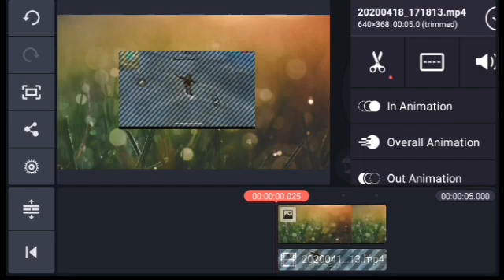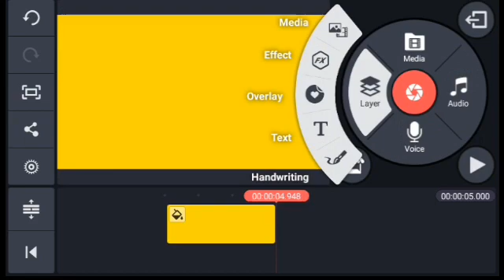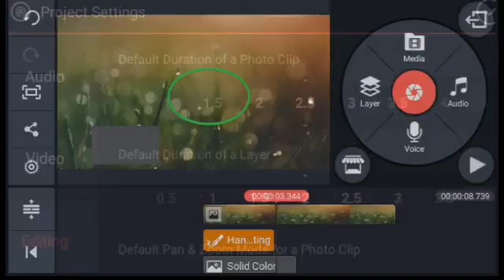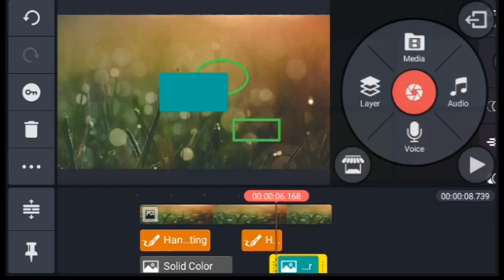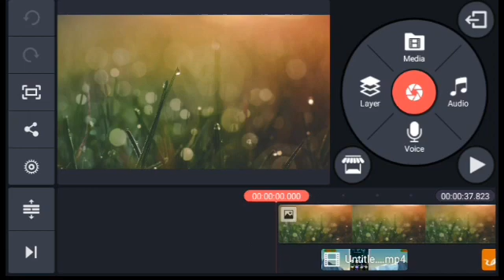Kinemaster এর কয়েকটি ভিডিও লেয়ার অপশন দেখেনিন 🌫🌫 Technology Rajim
🏴󠁧󠁢󠁷󠁬󠁳󠁿🍽আসসালামুয়ালাইকুম বন্ধুরা🍽🏴󠁧󠁢

 🍽🍽 welcome to our canal 🍽🍽

🌹🌹 আর কমেন্ট করে জানিয়ে দিন পরের ভিডিওটা কোন tropic নিয়ে করব🌹🌹

আজকের ভিডিওটি হলো🎞 Kinemaster এর কয়েকটি ভিডিও লেয়ার অপশন দেখেনিন /
 এই নিয়েই আলোচনা করলাম।